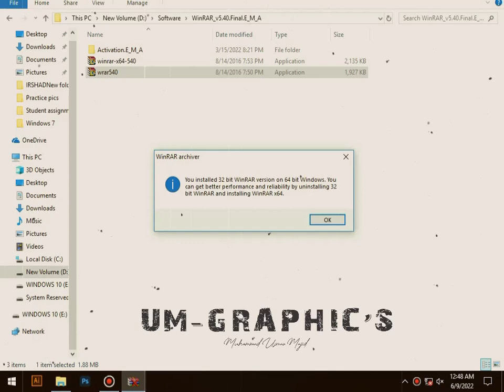How to install Winrar in our Computer/ Laptop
Asslam O Alikum Today, you will learn how to how to download and install WinRAR on Windows 10/11. I will also be be giving you a quick run-through on how to compress and extract files and folders.
USMAN MAJID
If you wish to support USMAN MAJID, you can click the THANKS or JOIN button which lets me know that I've helped you out and helps the channel at the same time! USMAN MAJID is dedicated to providing you with Quick and Easy How-To videos covering many subjects !